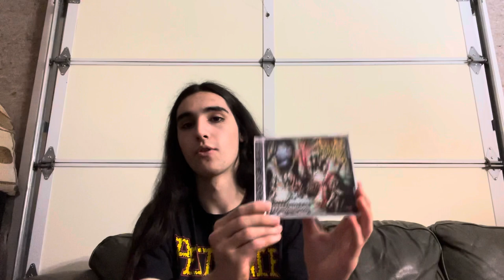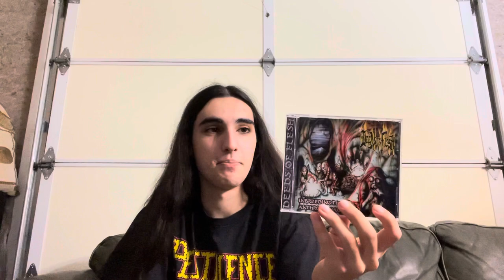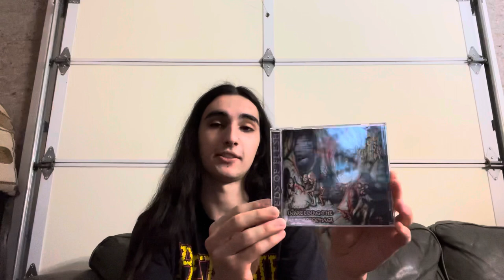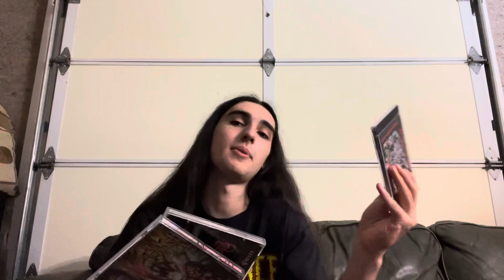Deeds of Flesh, The first 3 (1995-1998)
Some of the best BDM from the west coast. RIP ERIK